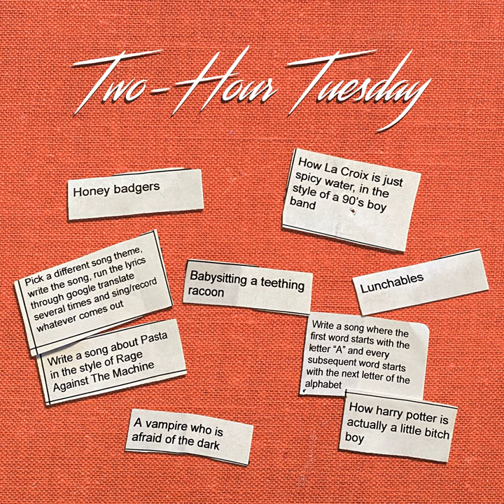Fuck the Night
Fuck the Night · Tom McGovern

Two Hour Tuesday